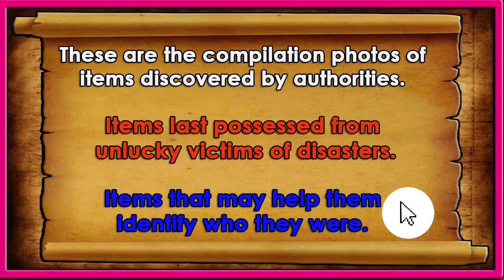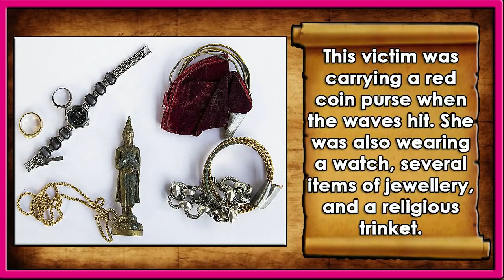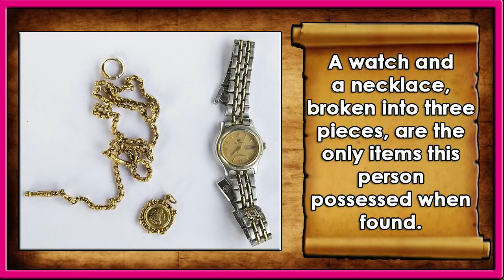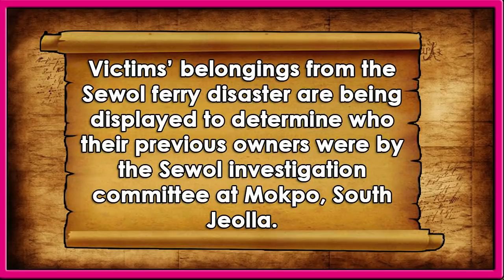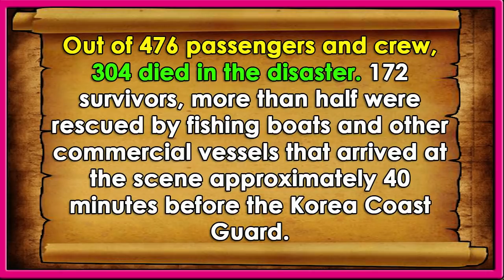Sad Items Belonging to Victims of Disaster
This video is a compilation of items belonging to victims of the disaster.
Items last possessed by them before they passed.
Items that could help them identify who they were in their lifetime.